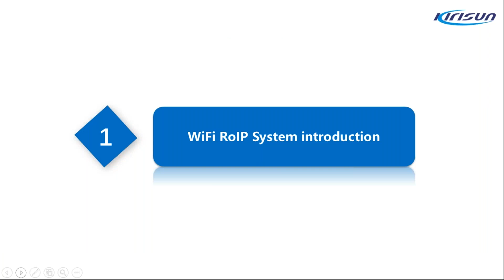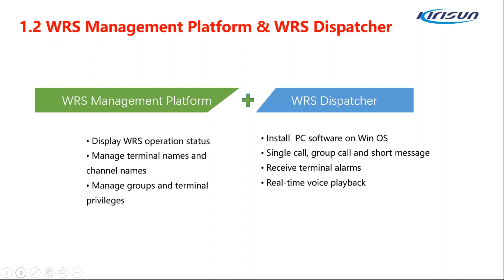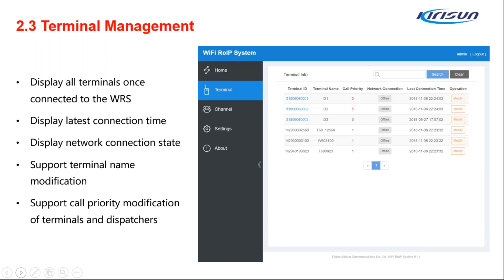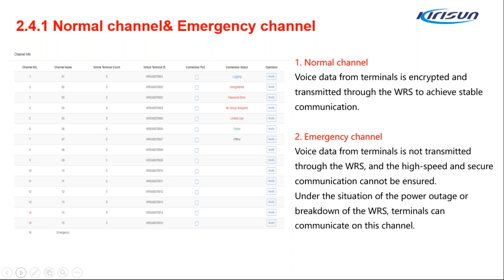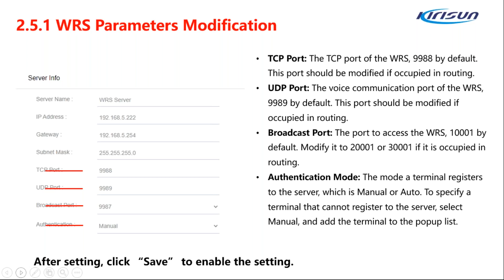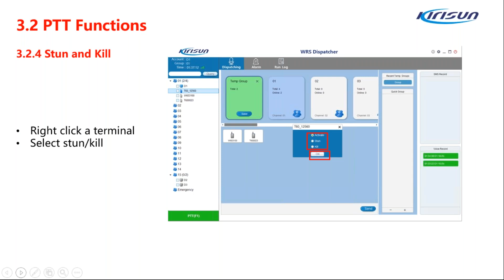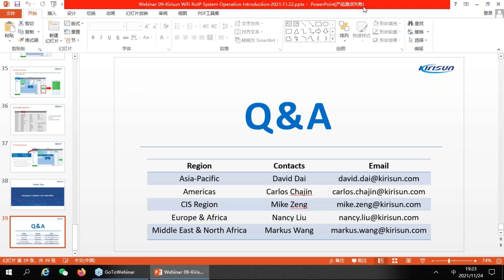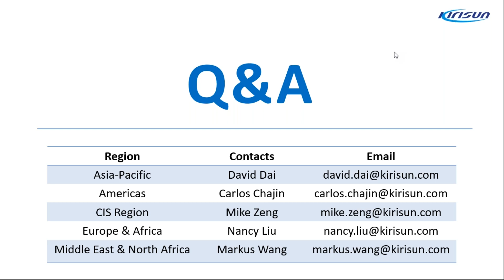Q4 Webinar04 Video Recording Kirisun WiFi RoIP System Operation Introduction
Q4 Webinar, Session 4 - Kirisun WiFi RoIP System Operation Introduction (Video Recording)